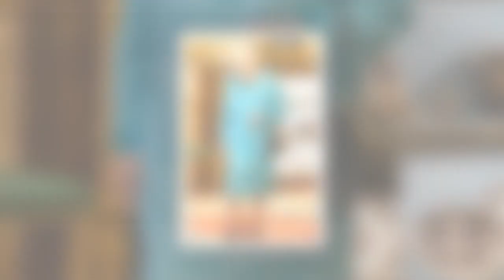How Prince Edward will step up royal role TODAY to support resting Queen - all the details